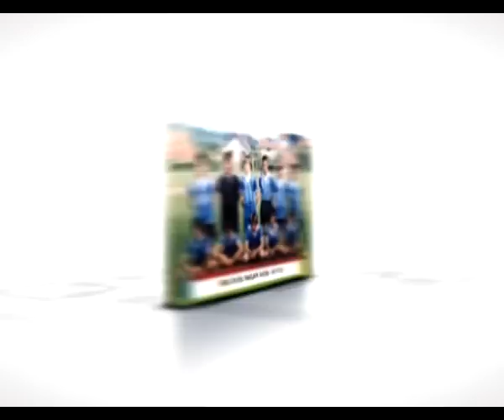SPOT ALEN MASOVIC